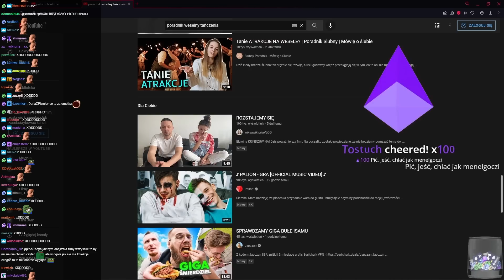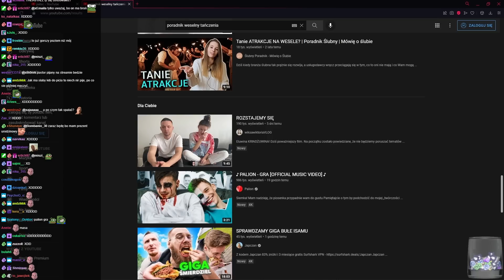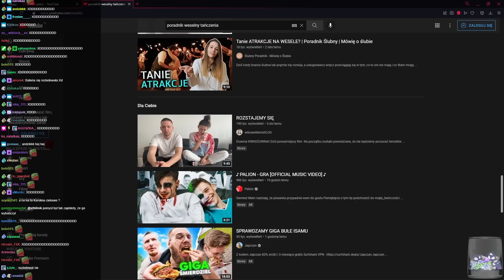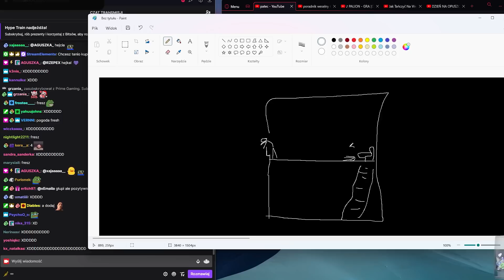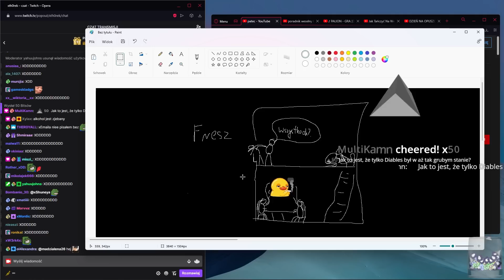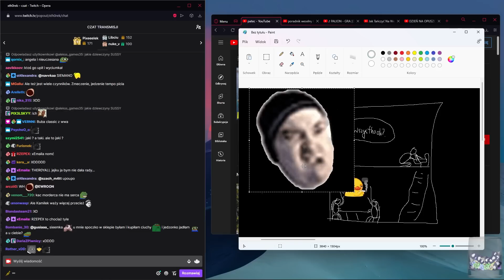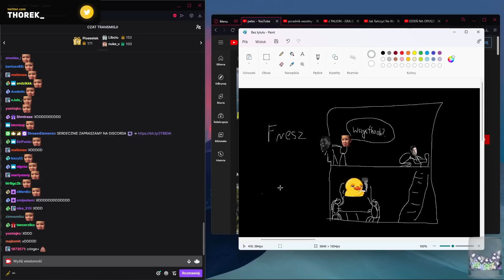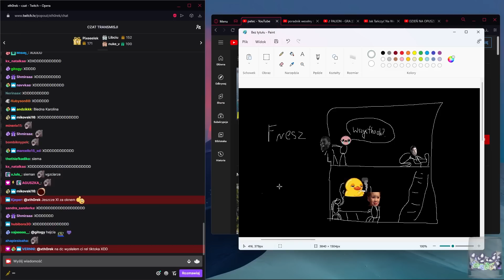Ewron opowiada HISTORIĘ Z IMPREZY